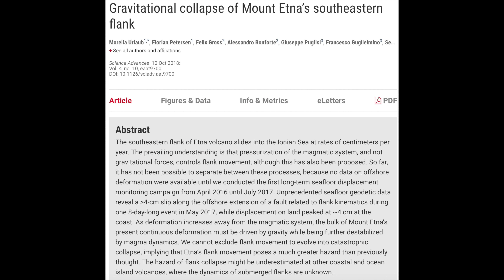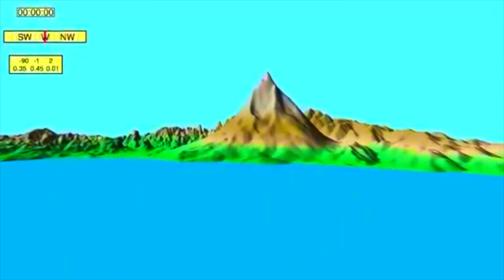Etna Tsunami Impact Analysis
[This is probably the worst-case scenario depicted here]